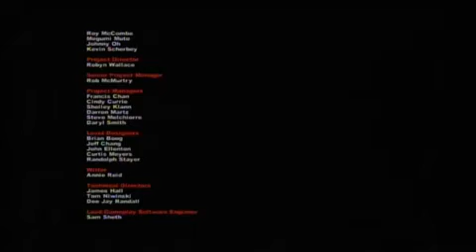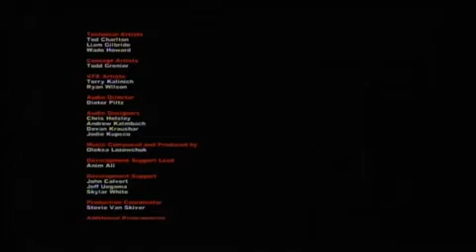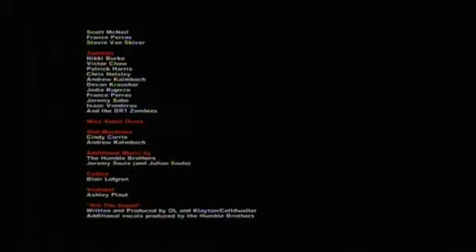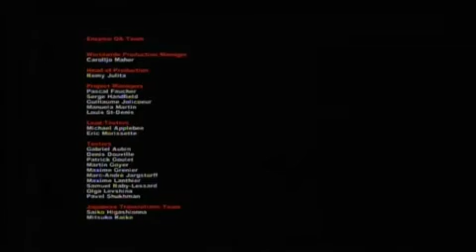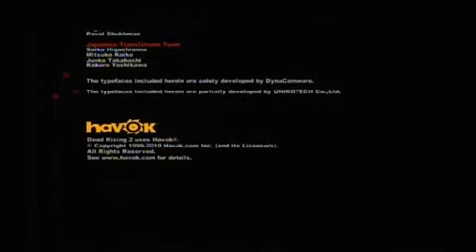Dead Rising 2 Case Zero W Commentary P 10 Final